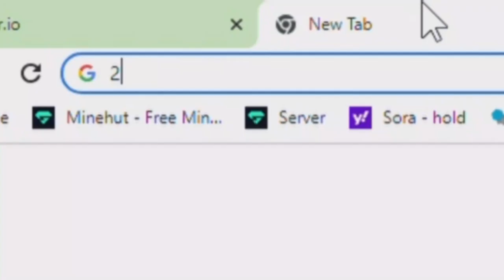I Crafted My Petals